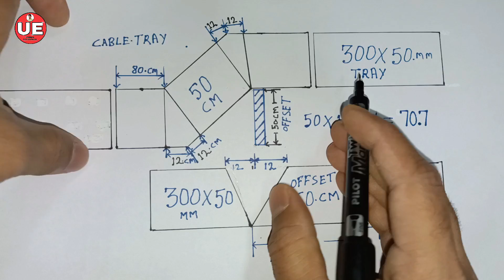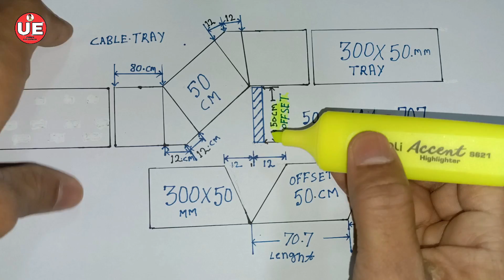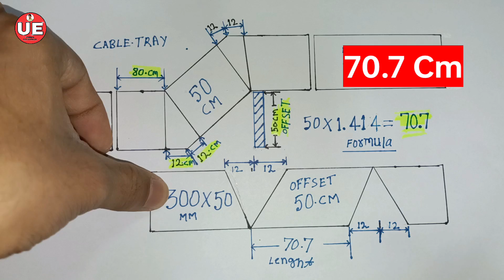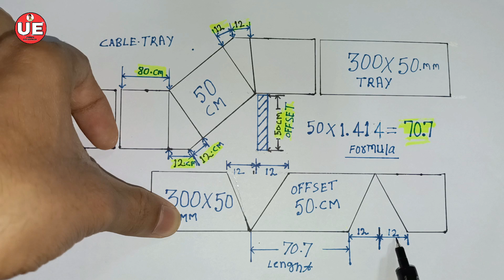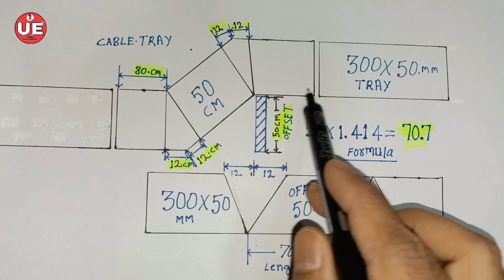Cable Tray me offset kaise banaye || How to bend cable tray offsets || Cable tray offset formula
Queries Solved in This Video:
1. how to offset cable tray
2. how to fabricate cable tray
3. horizontal offset in cable tray
4. 300 cable tray offset
5. how to bend cable tray offsets
6. gi cable tray trunking
7. cable tray 90 bend
8. how to make a reducer in cable tray
9. Usman Electrical
10. cable tray me offset kaise lagaye